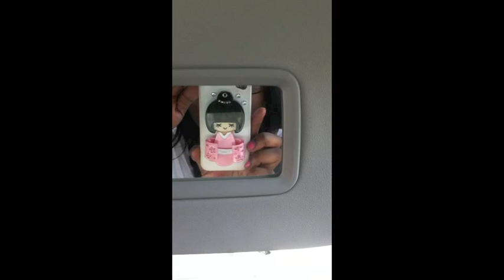Peichi and I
HEYYYYYYY what's up !? here's a new video of Peichi and I in our daily lives just being lame lol please watch?? :D AND A BIG THANK YOU FOR SUBS!! I really wasn't expecting more subscribers but I really am thankful. so THANK YOU!
love,
Michaela